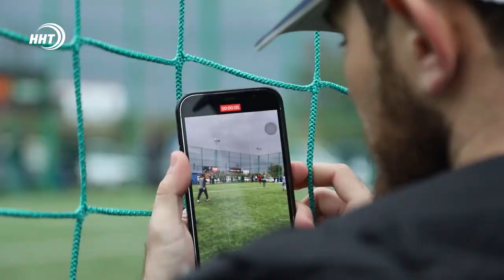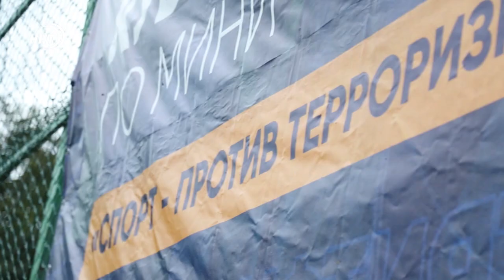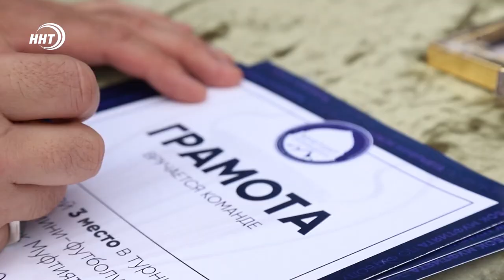Более 50 команд сошлись в турнире за Кубок Муфтията по мини-футболу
Команда журналистов из Махачкалы – лучшая на Кубке Муфтията по футболу. Итоги этого ежегодного турнира под лозунгом «Спорт против террора» подвели в Избербаше. В споре за почетный трофей сошлись 54 коллектива из разных городов и районов республики. Атмосферу спортивного праздника передали наши корреспонденты.

Яркие по содержанию и жаркие по своему накалу. Предварительные матчи второго Кубка Муфтията по мини-футболу проходили одновременно на трех полях. Заявились 54 команды – география турнира охватила почти все муниципалитеты республики.

Команды были разбиты на 18 групп, на первой стадии определились участники плей-офф. 16 сильнейших коллективов продолжили идти к трофею. Далее – матчи на выбывание. На полях царит атмосфера конкурентной борьбы, за пределами – только дружба. До и после игр соперники обмениваются рукопожатиями.

Для всех участников и болельщиков турнира организовано горячее питание - чай из самовара и ароматный плов.

Турнир призван укрепить дружеские отношения между выходцами из разных муниципалитетов. Об этом на церемонии закрытия говорили организаторы. К участникам также обратились известные спортсмены.

Пройдя без поражений сквозь сито предварительных матчей, в финал пробились лучшие из лучших – сборная СМИ, костяк команды которой составили сотрудники ННТ, встречались с дружиной из Казбековского района. В этом упорном противостоянии журналисты взяли верх с минимальным преимуществом, 2-1. Кубок отправляется в Махачкалу.

Всех призеров турнира наградили медалями и денежными премиями. Организаторы также учредили награды в индивидуальных номинациях: лучшим вратарем признали Шамиля Махаева, а звание лучшего футболиста досталось Гаджи Абидову.

Сюжет: Курбан Рагимов